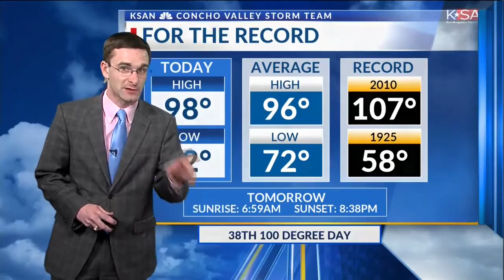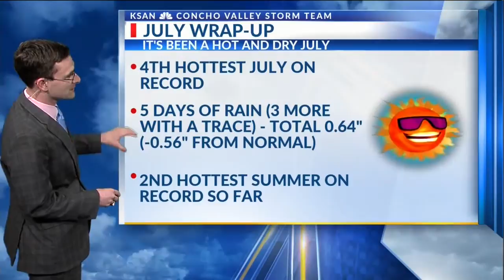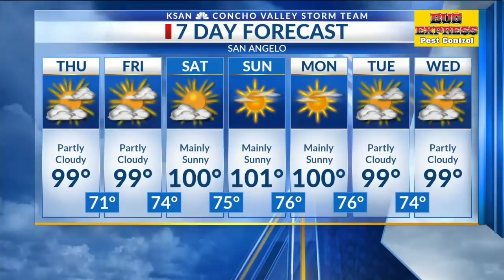KSAN 10pm Weather - Wednesday August 1, 2018